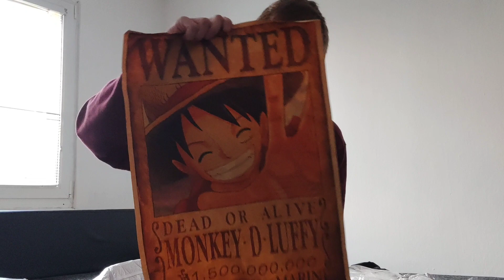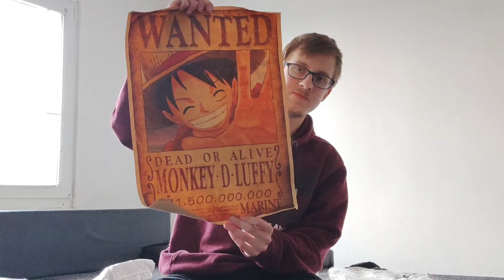Otevírání ztracených zásilek z celého světa!!!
Tak jsem se také rozhodl rozbalit nějaké ztracené zásilky. Zajímá tě, jaké úžasné věci jsem rozbalil? Pokud ano, tak dokoukej video až do konce.